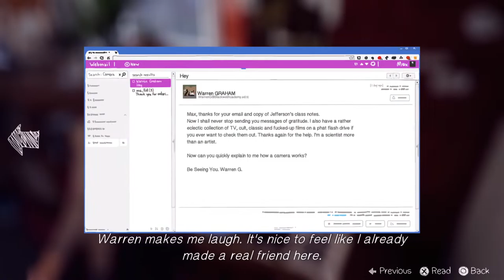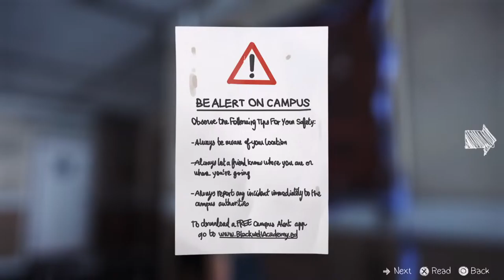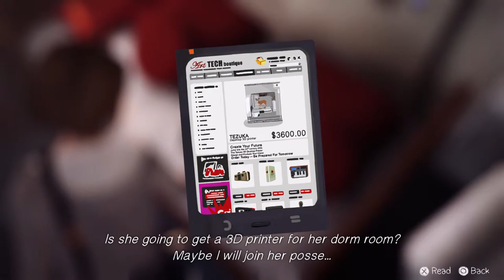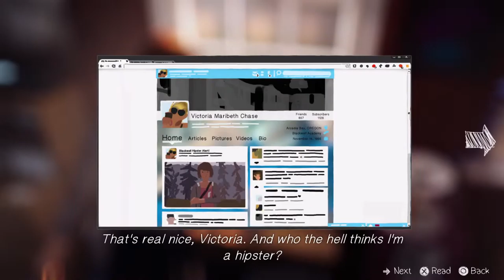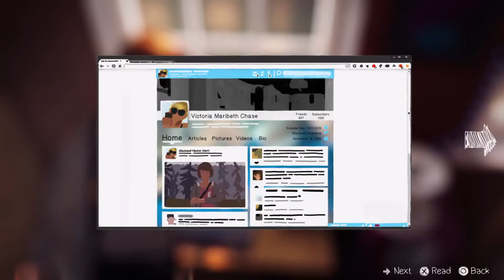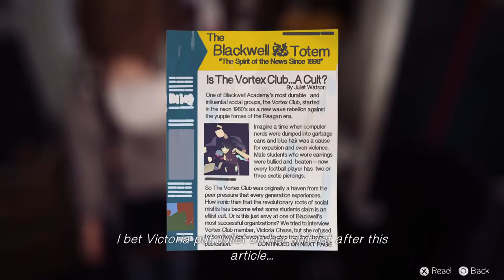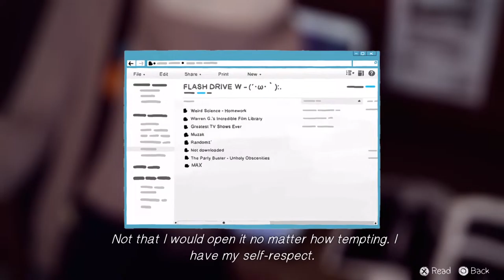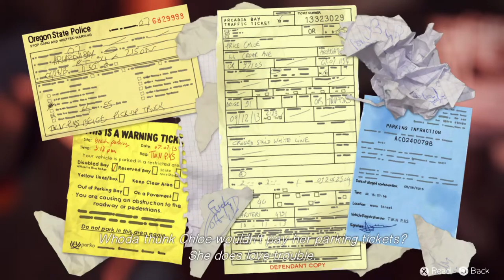Life is strange